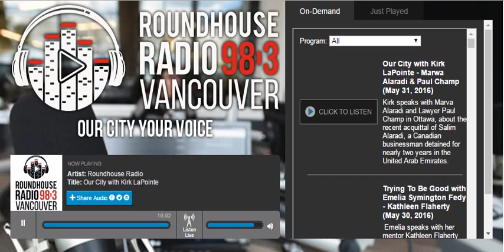Vancouver Round House Radio Interview with Marwa Alaradi and Paul Champ